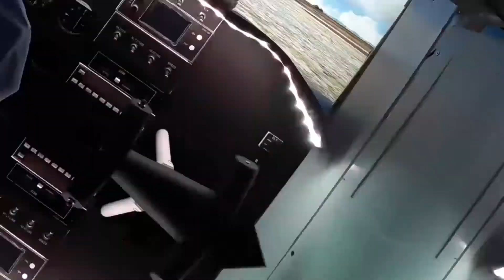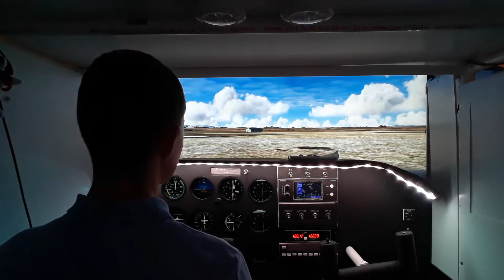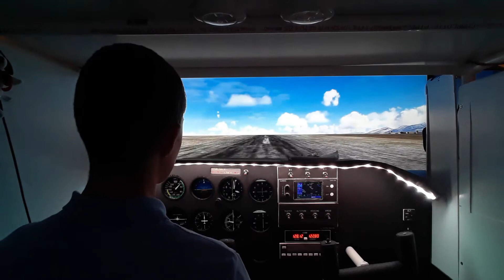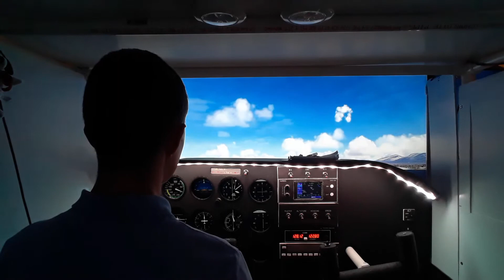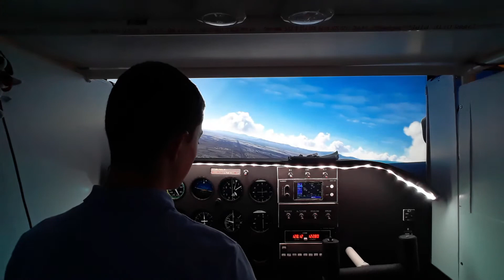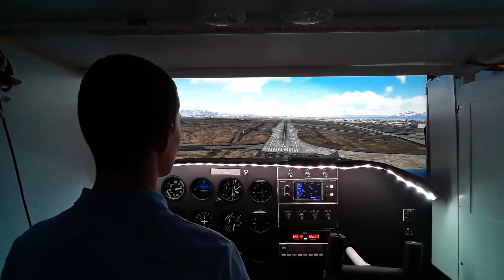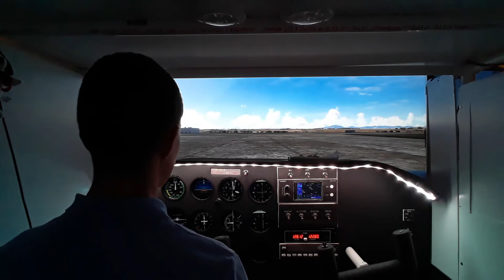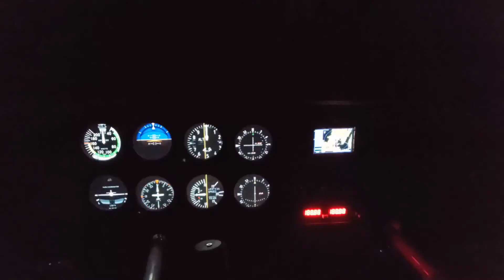Home Cockpit flight to the BONEYARD In Microsoft Flight Simulator 2020!! [Cessna 172]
This is the fourth video in my new series Flying to Famous Locations. In this video, I fly the left-hand traffic pattern for runway 30 at Davis–Monthan Air Force Base. This airport is located next to the famous Boneyard. The Boneyard is home to nearly 5,000 military aircraft on its 2600 acre property.